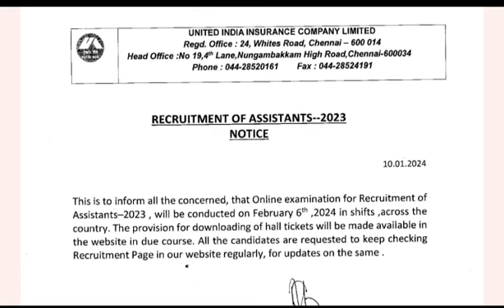UIIC ASSISTANT EXAM DATE OUT OFFICIALLY